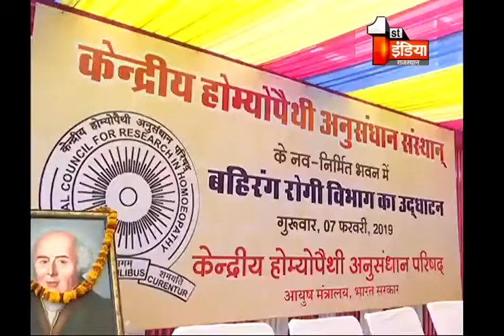होम्योपैथी का मंच बना सियासी "अखाड़ा"